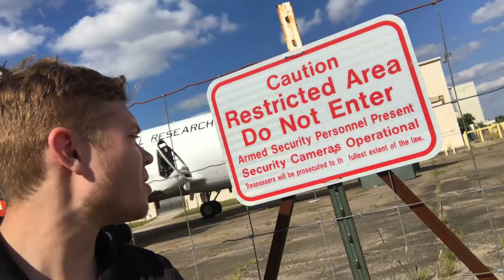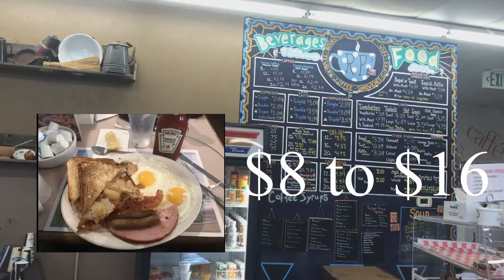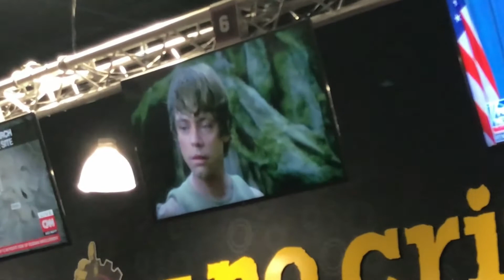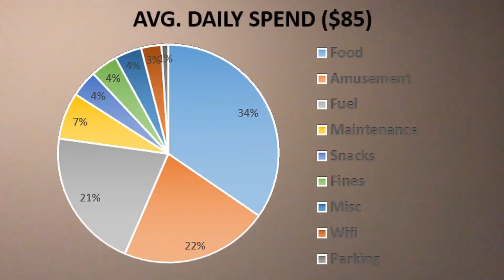How Much Do Road Trips Cost?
First off, wanted to say sorry for the delayed video. Not having adequate internet connection in the desert really made my life hard for just uploading footage, not even being able to get to uploading a finished product. From now on it will be every Thursday! (Travel Thursdays doesn’t sound as good as Travel Tuesdays, but whatever).

This is the first video where you will actually learn something! If you were curious on what the day to day tasks look like, or what it costs to do this style of road trip you’re in the right place. In this video there is a full breakdown on daily costs, and how time is spent on the road. Additionally, you get a couple pointers on where to go for certain things as well!

Hey! I’m Dylan… a lifelong self-proclaimed adventurer and explorer. It all started in my early years with the scouts where I ended up sticking it out to achieve the highest rank of Eagle Scout. But that was just where I learned to camp and survive the wilderness. My knack for going off the beaten path was found in a massive abandoned WWII airplane factory, that also doubled as a fortress. This mega structure that took up over 320 acres of land, going 30 floors underground, was every urban explorer’s dream, and it was in my backyard. It was here I learned to leave no corner and no dark gloomy hallway unchecked. Once I had see all I could at this factory I hunted down any new adventure I could find. That has led me here. To this insane road trip. Make sure to watch my first video entitled, “Goodbye Cruel World” to hear the backstory on how this trip came to be.

Contest:

This week’s winner was Tray’von Norwood, with the correct answer of New Bern, North Carolina. Onto this week’s contest…

The contest, which I have cleverly named “Where’s Dyldo,” is similar to the original: Where’s Waldo. Each week I will display a picture at the end of my video. Your job is to discover where I am in that picture. Once you determine the town that I am in make sure you comment it on this video as fast as possible. The first person who is correct will be awarded 50 entries for the weekly drawing. Every correct answer after that will receive 2 entries for the weekly drawing. Every incorrect answer as well as any comments will receive 1 entry for the week. The drawing will occur prior to the following weeks upload, which will take place every Tuesday.

There will also be a monthly content. This monthly contest will combine entries from participation in the weekly contests as well as being a subscriber of the channel which will award the most entries when it comes to the monthly contest. More details on that in the future!

Easier to Fade (feat. Madi Larson) by A Himitsu